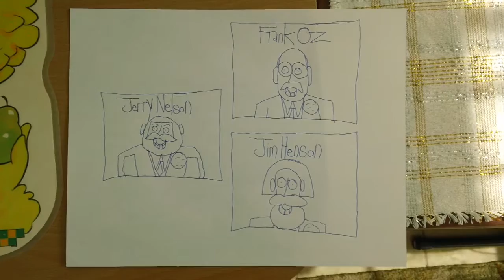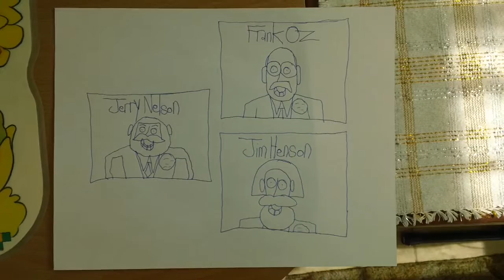jim henson, frank oz and jerry nelson